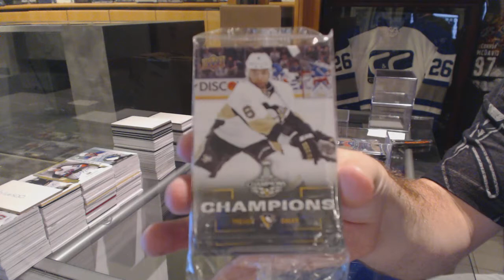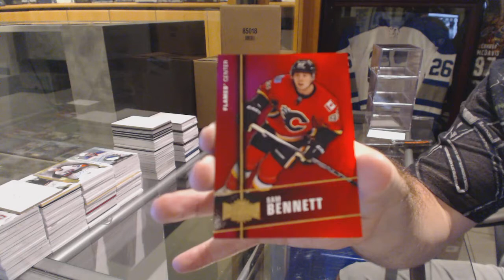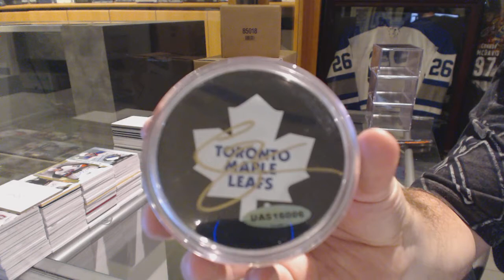Doucet2414 CNC Mystery Bash Hockey 2nd Box Break